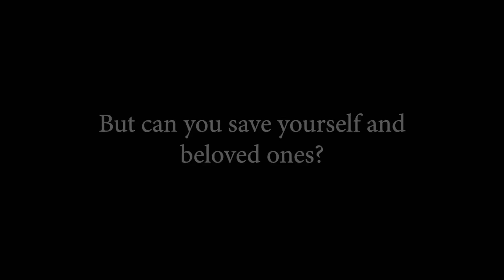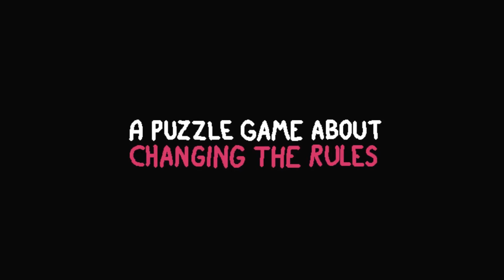Top 5 Best Indie Games – March 2019 | Hypnospace Outlaw & More!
March 2019 really surprised me with a slate of fantastic games, and while generally stronger on the Early Access front, there are a couple of clear cut masterpieces released last month, so here are the Top 5 Best Indie Games – March 2019.

Quick Picks
00:15► We. The Revolution
00:34► Unheard
00:53► Tick Tock: A Tale for Two
01:06► RICO
01:22► Production Line : Car factory simulation

Top 5 Best Indie Games – March 2019

01:45► Outward
02:52► WAR PARTY
05:15► Grimshade
07:02► Hypnospace Outlaw
09:12► Baba Is You